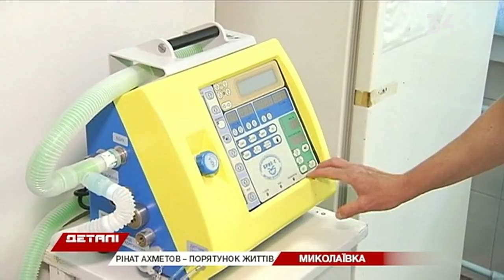Фонд Ріната Ахметова допомагає лікарням Донецької області боротися з Ковід-19